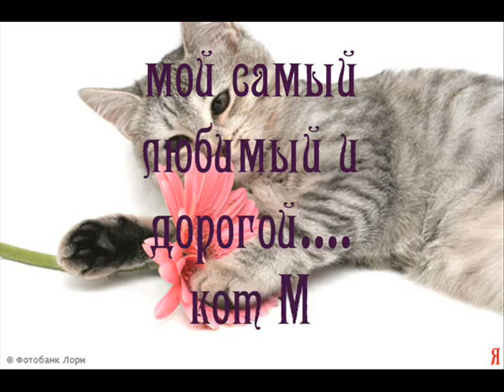Süßer Kater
мой самый любимый кот